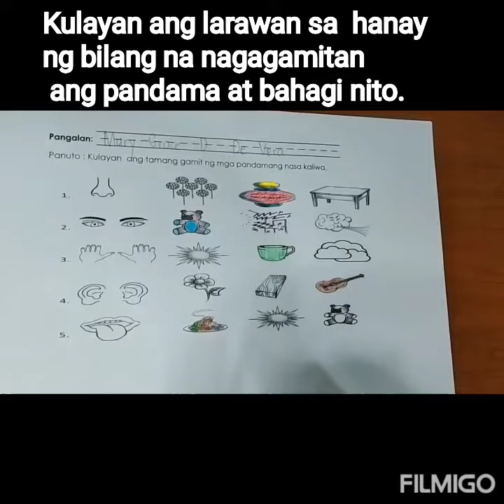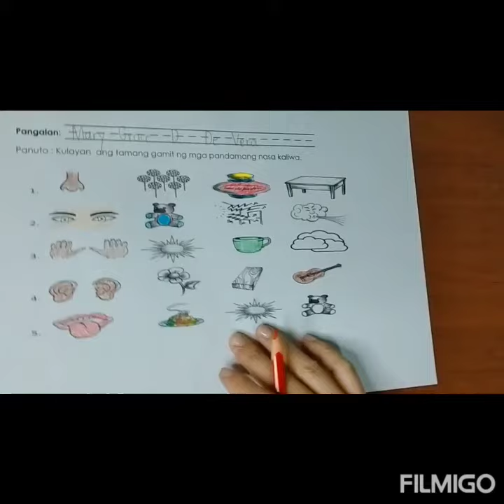Week 8 Day 2: Find the right object